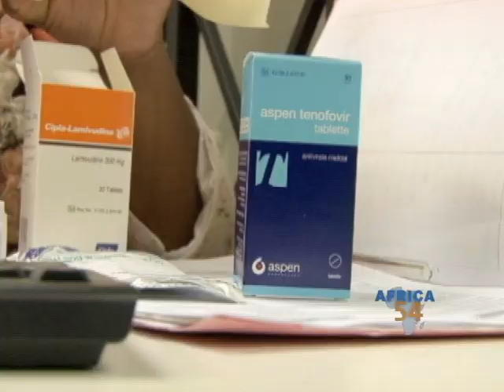South Africa Teens with HIV/AIDS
South Africa has the world's greatest number of people living with HIV/AIDS, and among them are 300,000 children and teenagers.  These young people have had to live with the prospect of lifelong treatment while also confronting the stigma they face from their peers.  VOA's Emilie Iob profiles three of those teenagers and has this report from Johannesburg.